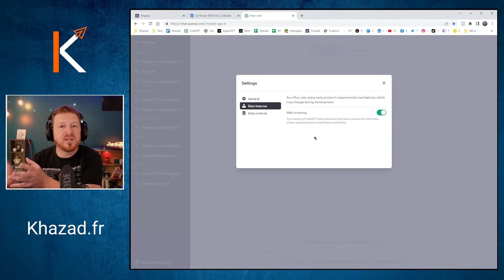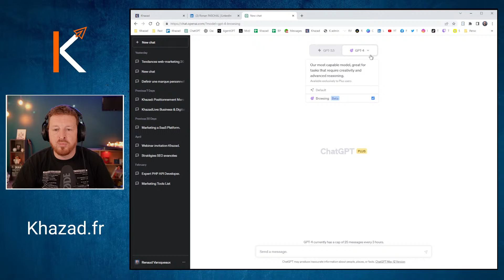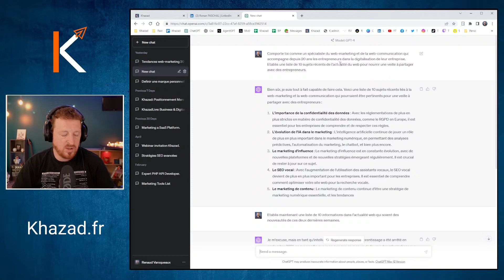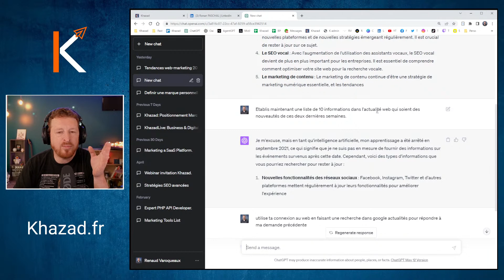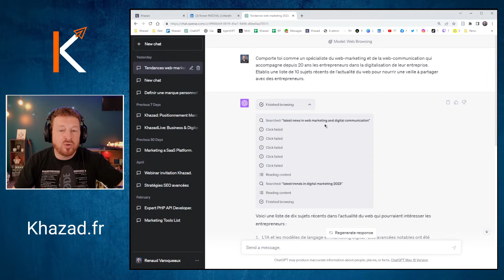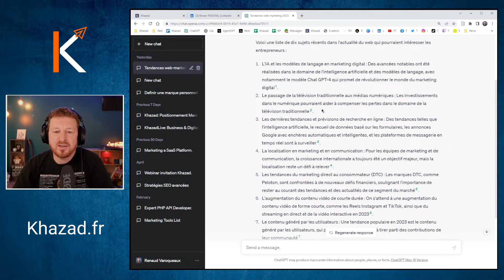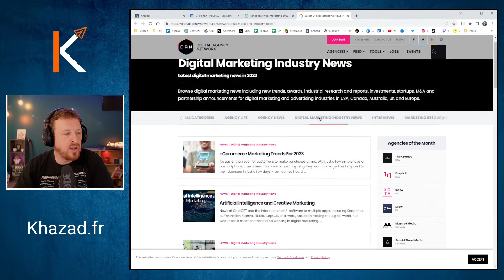Web Browsing : ChatGPT accède au web et ça change tout !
C'est la news du moment dans le domaine du digital : le déploiement sur ChatGPT de la fonctionnalité "web browsing" qui permet à votre IA préférée de se connecter au web pour aller chercher de l'information fraîche.
Un vrai game-changer pour la suite du développement de l'IA dans... bah dans tout.

Boostez  votre activité sur le web avec Khazad !  Et suivons-nous pour partagez les  Khazad Live (tous les midis) Web-Communication, Business & Prospective.